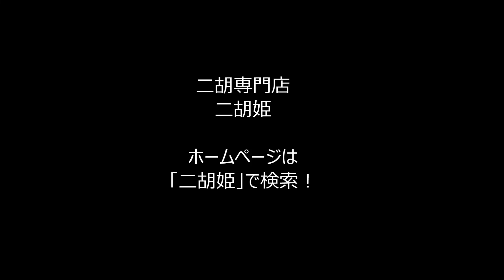サンプル：‹童神 女人花 ハナミズキ› 二胡伴奏CD 二重奏シリーズ No.2 【二胡姫】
大人気！二胡伴奏CDシリーズ！【二胡姫】
◆二胡伴奏CD　二重奏シリーズ　No.2　‹童神　他4曲›

◎一覧はコチラ↓二胡伴奏CDシリーズ！

二胡専門店　二胡姫（にこひめ）
ホームページ：